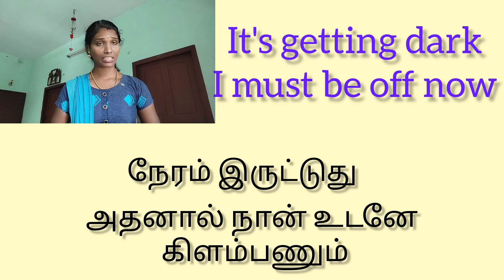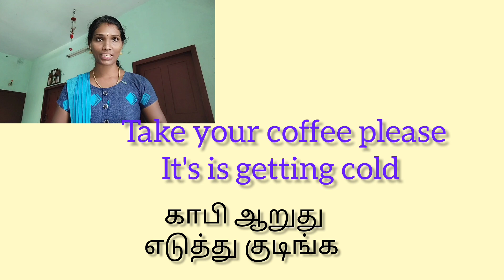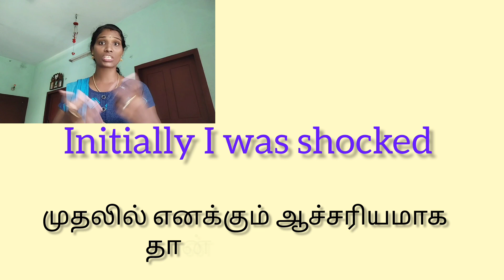Daily phrases with it's Tamil meaning#learn#practice#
In this video we are gonna learn some common phrases which one is useful in our daily life. Speaking is the most important skill to improve your fluency. So my lovable friends keep on practice with me

Links